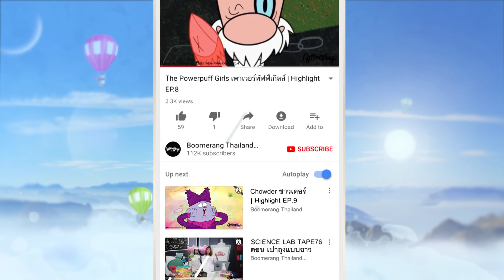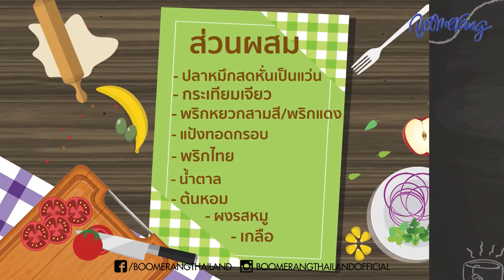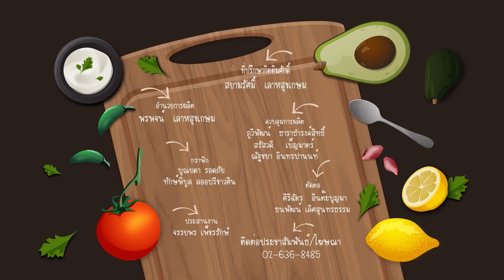TINY RECIPE EP.121 ตอน หมึกผัดพริกเกลือ